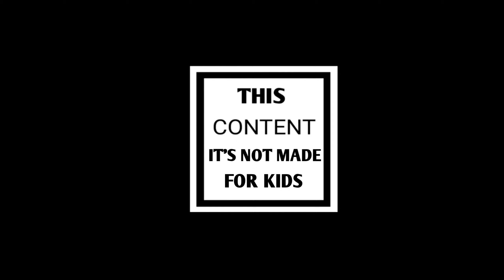Hijacker Jack - Famous. Rich. Wanted. | Walkthrough Part 3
Hijacker Jack - Famous. Rich. Wanted. is a unique real-time (Full Motion Video) FMV and real-life interactive videos based on action packed game.

Jack was famous and rich but someone try to kill him. So the real jack made another jack that looks the same of him. The objectives is to replace jack and to identify the killer.

This game Hijacker Jack is a mobile or android action gameplay.